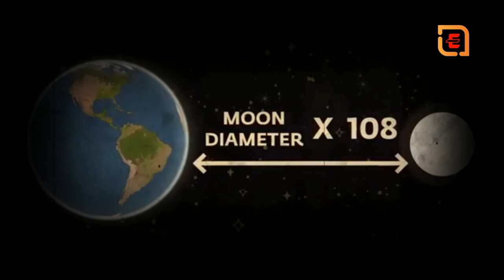Sadhguru English Speech--The Intriguing Repetition of 108 In Our Lives-BY-Sadhguru English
Significance of Number 108

I would exasperate me, making me wait for the end to come. Because the last bead promised freedom. Let me explain: the number 108 is ubiquitous among many households, believed to be  auspicious, a protector, and a guarantor. Nothing wrong can happen if one follows this number. I, too, believed in this when I would be asked to finish the mala of 108 beads as a child. Mostly on festivals or very auspicious days. I’ve also been slow at chanting, making it a very long affair for me. My stomach would often rumble threateningly while my 8-year-old mind would anxiously try to finish 108, guiltily wondering if I had skipped any.

Cut to the present day, now I enjoy the repetitive chanting of 108.  I’m still slow but in the current full throttle speed of everyday living, I find it a welcome break. A little cocoon for meditativeness for those few minutes.  The world fades away in the quiet of the mantra. Did our ancients know the time it would take for a mantra to bear fruit? Did they know the coming generations would have to practice taking a pause, instead of allowing a more natural and simpler flow to their days? Who knew the importance of 108 would continue thousands of years from the time it began?

If one were to take a time capsule and travel back to the ways of the ancients, we would find women and men sitting in the lotus posture, eyes closed, prayerfully chanting. Do I mimic their gestures when I sit in my living room or bed, assuming a similar stance? Would my 86-year-old grandmother, who is the epitome of discipline, find a soul sister with the same passion for chants thousands of years ago?

Bandaging our insides
Recently, a harsh word flew from my mouth before I could even comprehend what I said. I instantly kept quiet, surveying the damage that the spillage had done. My friend’s face was aghast at the exchange, I was ridden with guilt. Clearly, exhaustion and lack of patience were not excuses to behave inexplicably. When the echoes of those words stayed with me through the day, I clearly had let out energy which didn’t seem to be me. I realized the age-old wisdom: our words can cut sharper than a sword.

The energy of the harsh word rippled the tension between us, leaving its eddies uneasily around. Could I have said the same thing in a more refined way? Our speech carries energy: good, bad and the ugly. Physics has taught us that energy is neither destroyed nor created. So, those harsh eddies linger around. The manifestation of an expression of brokenness we may have carried inside of us. And that brokenness, the disconnect, can be repaired - if only we would.

The ways may be many, yet chanting is one of the paths to bandage our insides. Only if we allow love to unfold inside, can we share it with others. And just as the negative energy cannot be destroyed, so cannot the positive. It follows the more positive energy we create, the better it would be.

These cannot be measured or defined. How do you define the space positive energy creates or holds? It can only be felt. The impact and importance of 108 can only be felt by the practitioner. Though the old ancient sounds could be a prayer, it’s also a small vehicle for holding positive space. A space of calm, peace, and higher aspirations. I cannot explain how my speech feels ‘purified’ when I practice chanting. I’ve noticed an inner glow on the faces of others who chant and do some other practices. And if I look at my grandmother, an inner light seems to shine out of her. Though it could be termed as the veil of bias and familial love, it seems to be the culmination of a lifetime of prayer, surrender, and acceptance. The by-products of chanting, though one cannot hope to achieve this through chanting. It simply happens unconsciously, and the charm is in the not-knowing.

Know your vibrations
Our world is not only made up of land and water. It holds energy. And if one would like to go deeper in physics, we are all waves that intersect and interact and respond to vibrations. Have there been occasions when you felt uneasy at visiting a place for an unexplainable reason? Or times when you feel wonderful, just like that? A place of prayer, a keeper of people’s devotion, is usually soothing and peaceful. While a hospital holds different energy. The vibrations of each place is different. When we chant a mantra or a prayer, we’re spreading the vibrations of peace and love around. And those vibrations have the power to change the space.